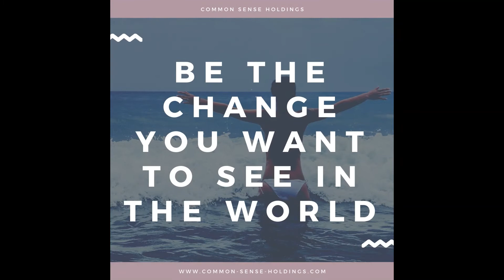change the world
How can you change the world today